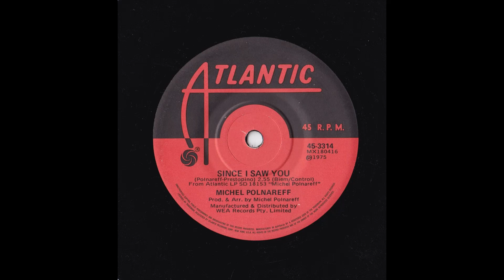Michael Polnareff - Since I Saw You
I always like to try and record the more obscure things from my record collection for people to enjoy :-D
I also have another channel on YouTube which is mostly me going through said record collection but the tongue is in the cheek for that.  I always enjoy doing them.  If you want to have a wander over there, I would really appreciate that.